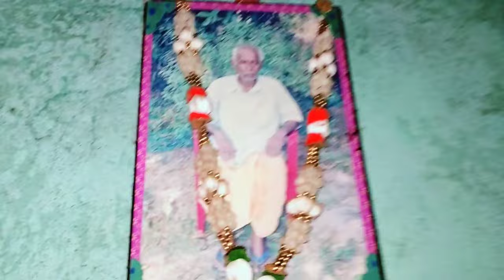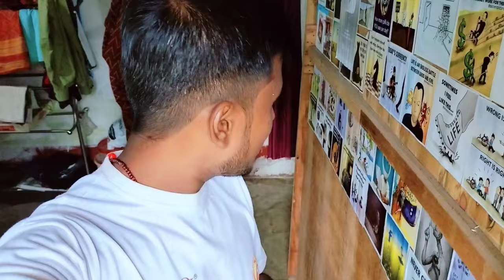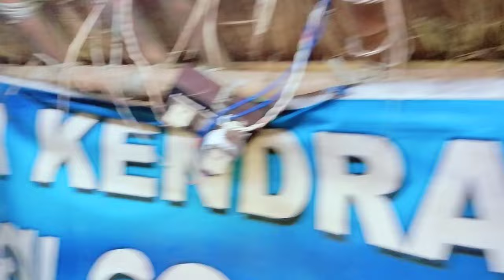ୟାଙ୍କର କ'ଣ ହେଲା ଦେହ 😭||Odia Vlogs ||Trilochan Lopamudra Vlog